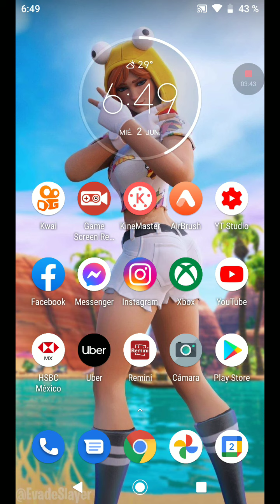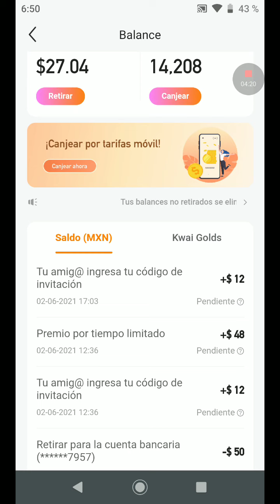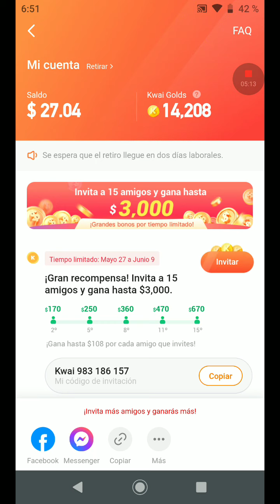SORPRESA Para USTEDES!!!! (vídeo IMPORTANTE)